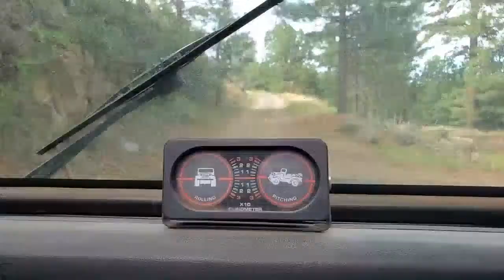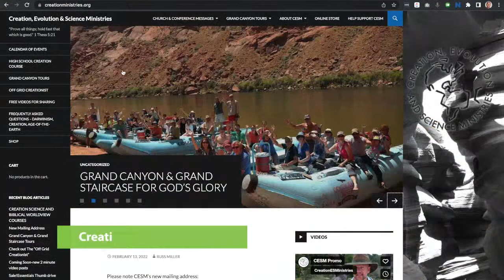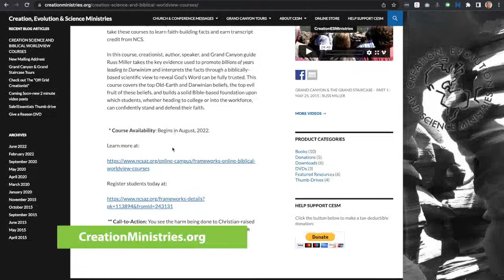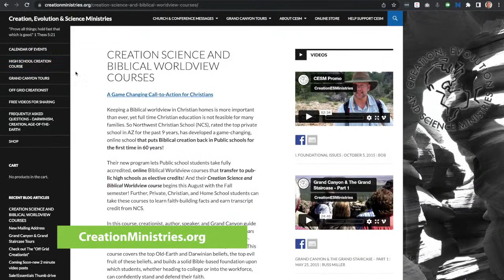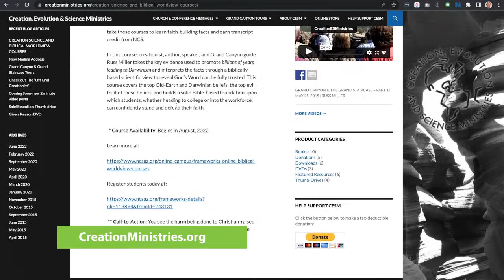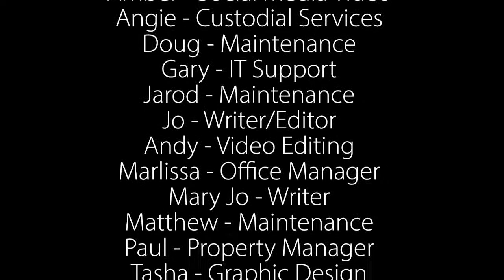Off Grid Creationist | Eric Hovind and Russ Miller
What's it like to live "Off Grid"?

I’m taking you to an extinct volcano crater where Russ and his wife Joanna have been living “Off Grid” for the past 6 years. It’s a beautiful place and we always have amazing conversations. Russ is one of the best Creation Speakers in the country with his ability to see the issues clearly and present the truth in an easy to understand way. Can’t wait for you to experience a little bit of life with the Off Grid Creationist himself, Russ Miller.

WANT MORE
Get access to the complete conversation! Become a Creation Today Partner at CreationToday.org to engage with the experts and ask questions LIVE.